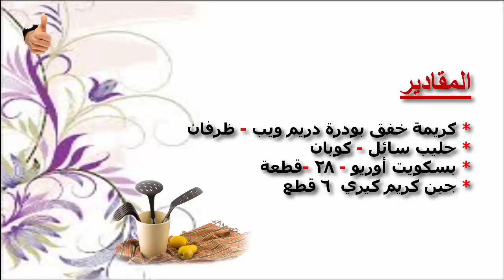طريقة آيس كريم الأوريو اللذيذ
طريقة آيس كريم الأوريو اللذيذ  طريقة عمل ايس كريم اوريو خطوة بخطوة في البيت. حضري ألذ ايس كريم
آيس كريم اوريو بالصور احلى من اللي عند ماكدونالدز